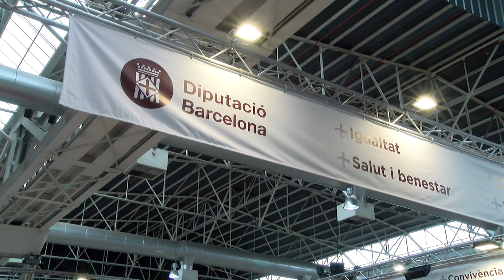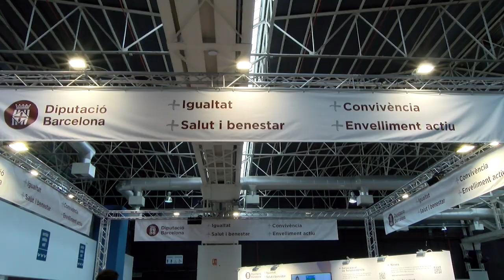La Diputació de Barcelona al Saló de la Gent Gran FiraGran 2023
Vídeo resum del pas de la Diputació de Barcelona pel Saló de la Gent Gran (FiraGran) 2023 celebrat a la Farga de l'Hospitalet de Llobregat del 26 al 28 d'abril. A l'estand de la Diputació s'han presentat tots els recursos que oferim als municipis destinats a que les persones grans puguin allargar al màxim la seva estada al domicili. Promovem un sistema públic de cures corresponsable i apostem per l'envelliment actiu.